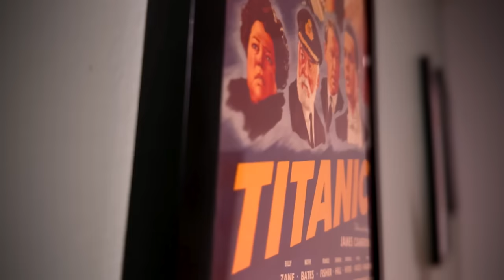Red One Ruined Christmas - Spoiler Breakdown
Red One Explained - Spoiler Breakdown. Dwayne "The Coal" Johnson teams up with Chris Evans in an action-packed Christmas film, called Red One. Santa Claus is kidnapped, forcing Callum Drift (Dwayne Johnson) to team up with an unlikely ally. This premise is fun but unfortunately the movie is played far too seriously and the action is at times very hard to see. A big budget Christmas movie could work but it didn't here. I give a full explainer of the events in Red One along with plenty of spoilers.